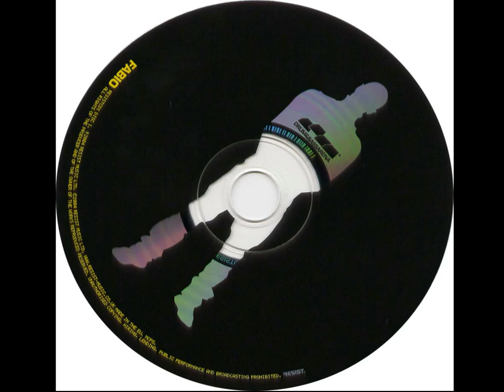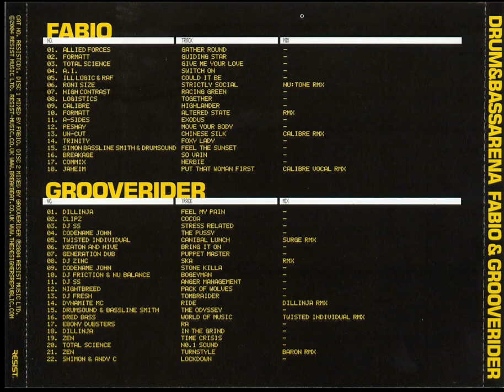12. Peshay - Move your body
Pure Drum'n'Bass collection
Drum'n'Bass Arena CD1
Fabio & Grooverider